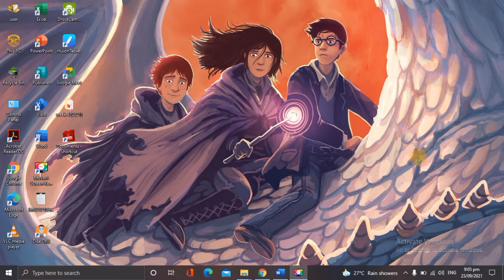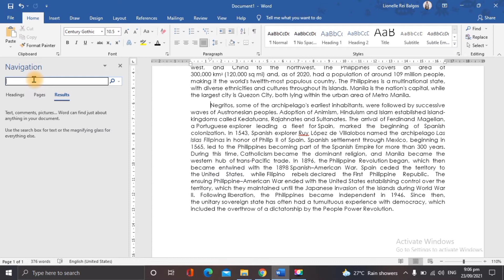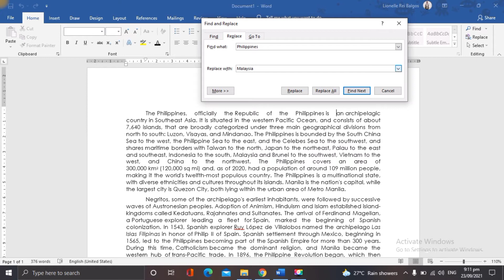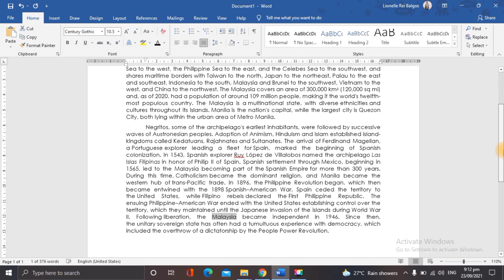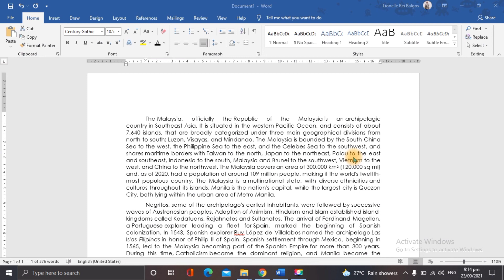MS WORD BASIC: The FIND and REPLACE FEATURE in MS WORD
Hi Learners!

Don't stop growing!